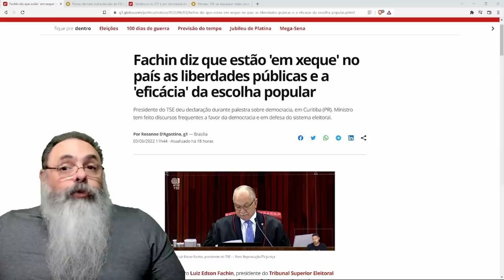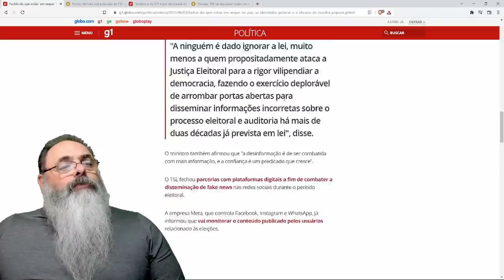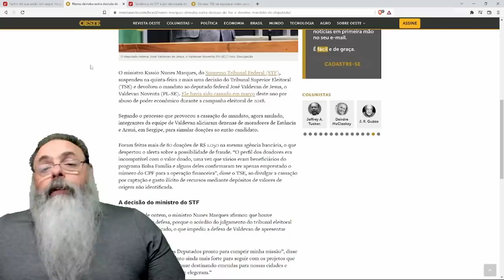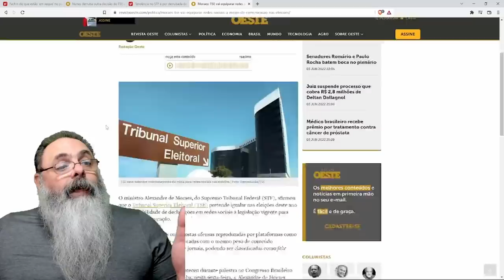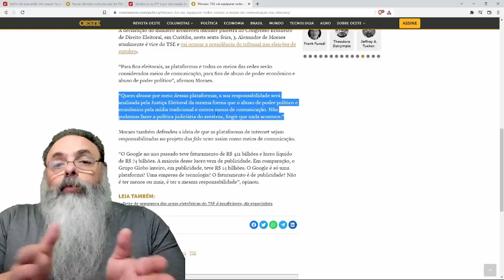TSE planeja CALAR REDES SOCIAIS com inovação jurídica ABSURDA: Equiparar com meios de comunicação